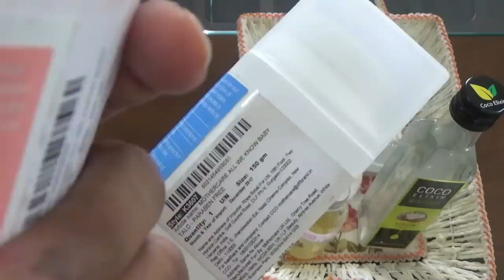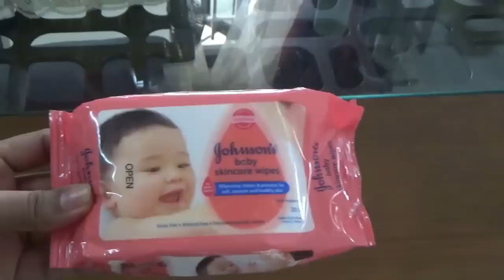NEW BORN BABY | THINGS TO BUY BEFORE DELIVERY {TAMIL }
NEW BORN BABY --  THINGS TO BUY {TAMIL }

There is a say tht we should not buy anything for baby before born... i surely accept tht . Again its ur personel decision. I bought few of the stuff before as we need them after baby born...Also it is quite impossible to buy stuff after baby born bcoz we cannot go out for atleast 3 months. few of u requested so i posted this video...this video is just giving ideas. u may buy them after baby born as well. if interested to order online .check out link down here...thanks for watching.

Hello  friends ,

Hoope all of u doing good..Today i am here with a video that is useful for pregnant ladies who wanted to buy few important things before baby born.

So this is new born baby essentials ...i will post seperate video about what to pack for hospital before going to labor ward and also things new mom need.

Here are the links to puchase the products that i show in this video
BABY BATHER  [SLING }BLUE and other colour select from options

BABY CLOTH DIAPER with insert

SET OF 3 ROMPER [MUST FOR UPCOMIMG WINTER SEASON }
FOR BOYS  BLUE

FOR GIRLS SET OF 3

MOTHER CARE BABY LOTION
MOTHER CARE BABY POWDER
BABY SHAMPOO
MOTHE CARE BABY BATH LIQUID
MOTHER CARE SET OF 4  BABY PRODUCTS LOTION POWDER BABY BATH SHAMpoo

OMROM BABY THERMOMETER

BABY COZY WRAP CARRYiNG BAG  COTTON --BLUE

BABY COZY CARRYING BAG PINK

moisquoto net  BLUE PINK SELECT THE COLOUR U WANT